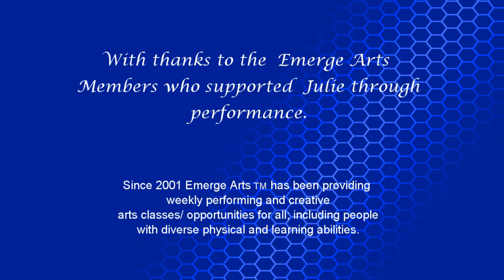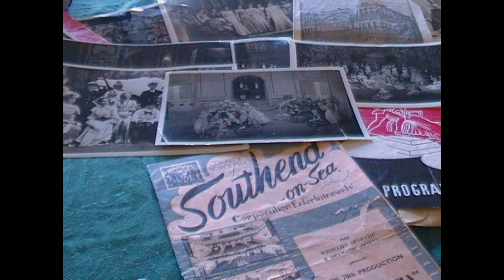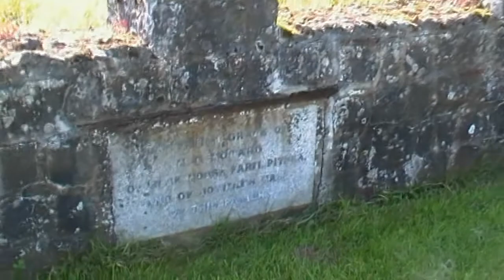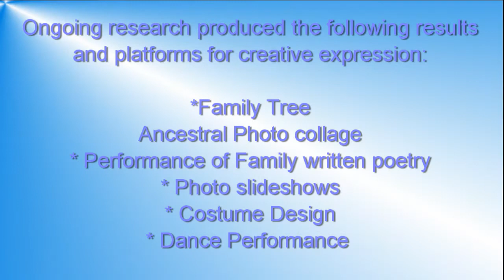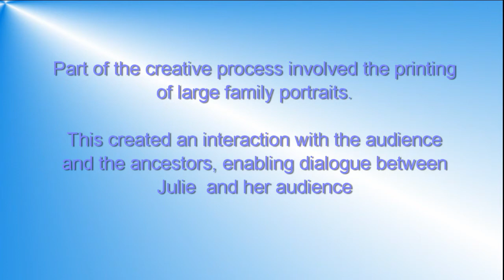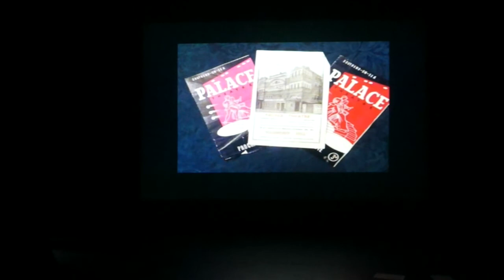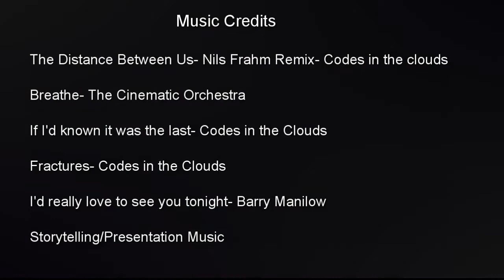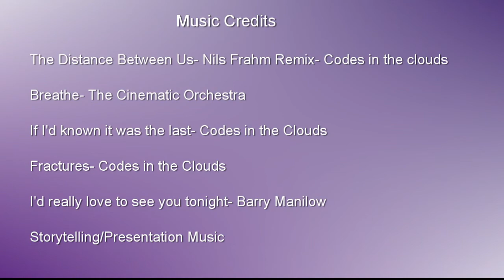Arts & Health - 1:1 Personalised Programs- Miss J.Lewis